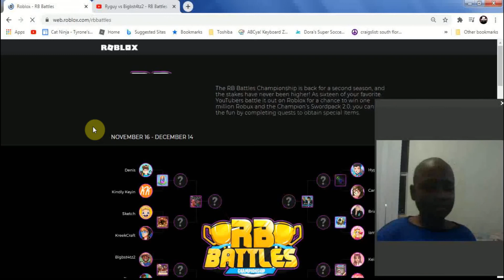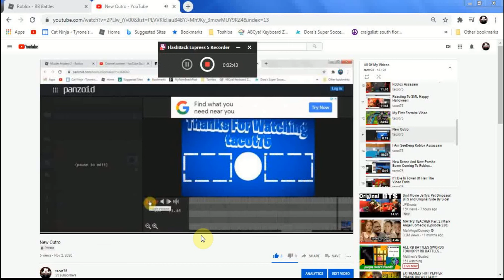RyGuy Won The Semi Finals Roblox Ronald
2 likes for reaction for rb battles